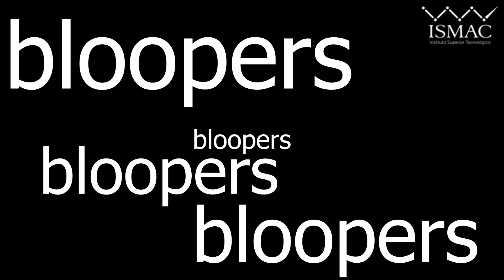bloopers Ep. 3 | ISMAC Tv